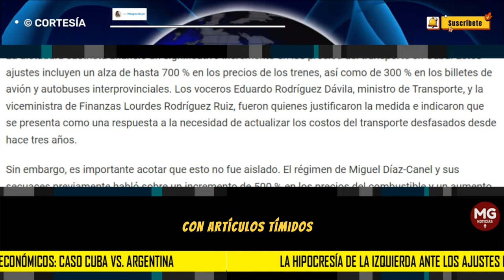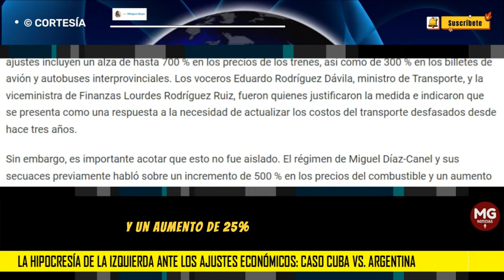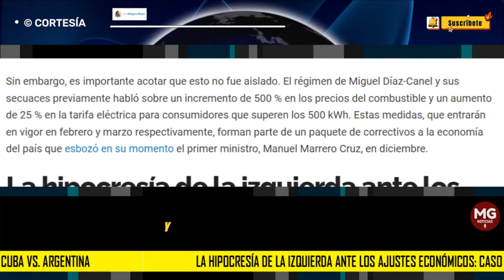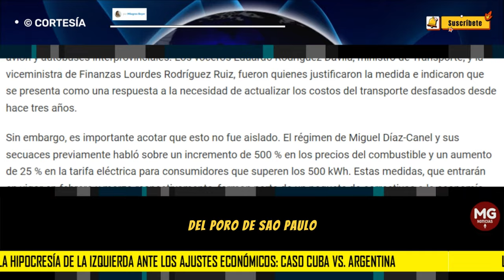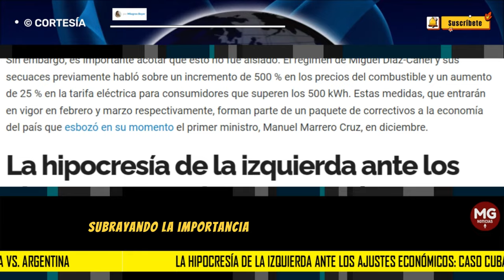LA HIPOCRESÍA DE LA IZQUIERDA ANTE LOS AJUSTES ECONÓMICOS 🌐 caso Cuba vs. Argentina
La prensa ha sido crítica con Milei, basándose en su perfil de outsider y sus posturas "anti tibias", especialmente hacia el socialismo y el comunismo. En cambio, el régimen cubano recibe una atención menos incisiva, con artículos tímidos y, en general, una cobertura más indulgente, a pesar de la disidencia que protesta contra una dictadura que ha perdurado por 65 años.
columna MILAGROS BOYER para PANAM POST